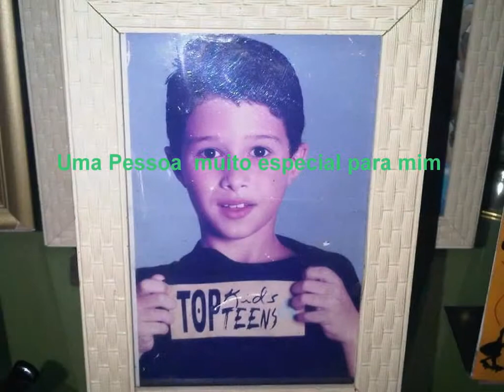Caio Quiroga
ara meu amor !!!